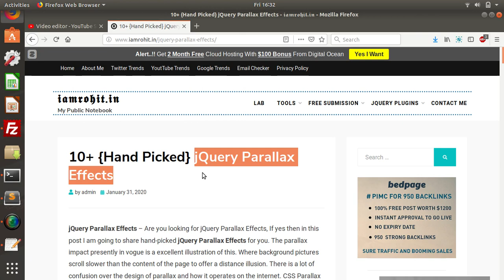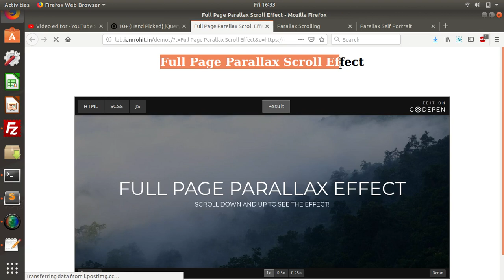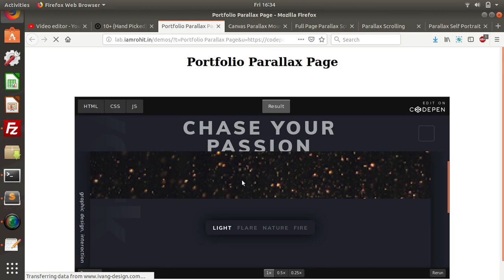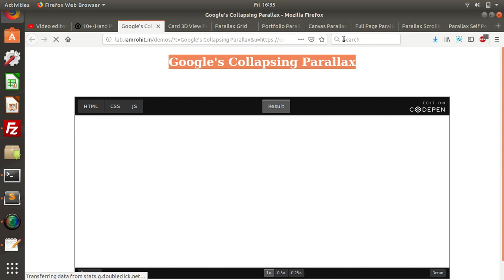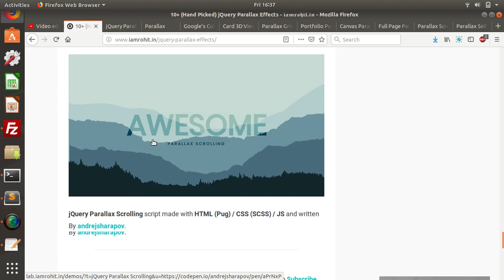10+ jQuery Parallax Effects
jQuery Parallax Effects – Are you looking for jQuery Parallax Effects, If yes then in this post I am going to share hand-picked jQuery Parallax Effects for you. The parallax impact presently in vogue is a excellent illustration of this. Where background pictures scroll slower than the content of the page to offer a distance illusion. There is a lot of confusion over the design of parallax and how it operates on the internet. CSS Parallax scrolling effect is design generally the use of movement to generate the depth illusion on a page. You can use these jQuery Parallax Effects in your next web based projects.